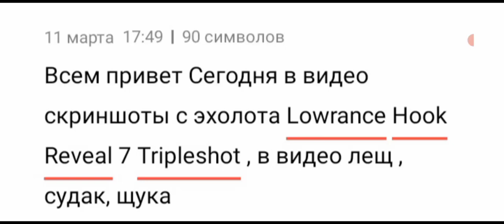screenshots from the Lowrance Hook Reveal 7 Tripleshot echo sounder, in the video bream, pike, pike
Today in the video there are screenshots from the Lowrance Hook Reveal 7 Tripleshot echo sounder, in the video there are bream, pike perch, pike # screenshots # shorts # recommendations # rivers